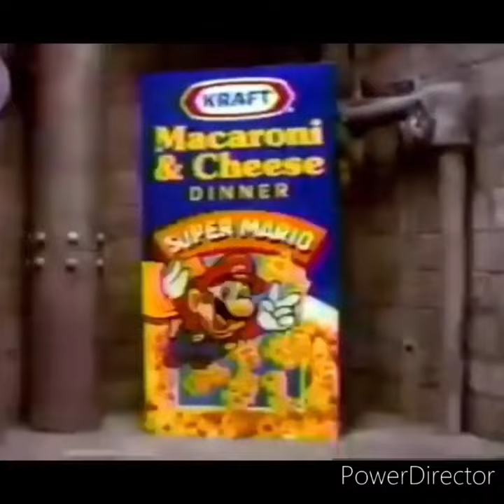2 Minutes Of 90s and 2000s Nostalgia!